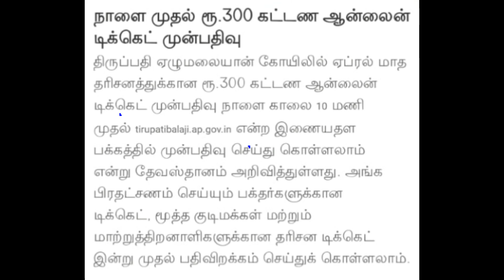Tirupati Ticket Booking/Online Advance Booking Website Details Tamil/ திருப்பதி செல்வோர் கவனத்திற்கு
Tirupati specialTicket Booking Website Details are explained here must watch very useful.